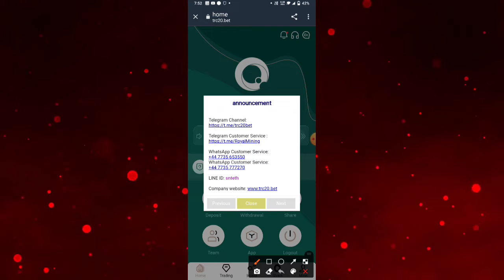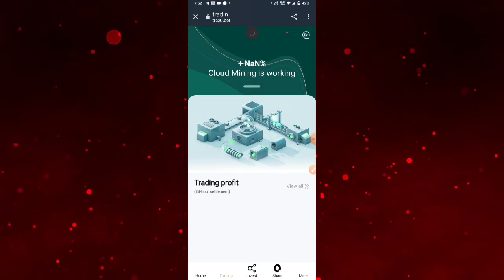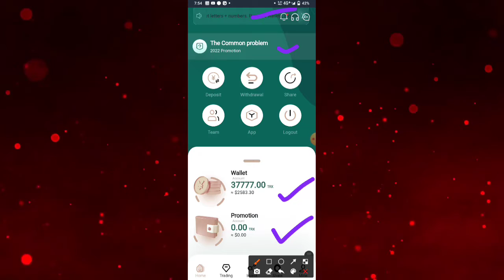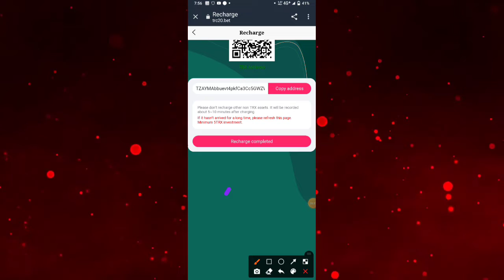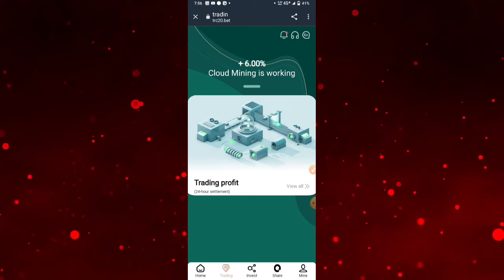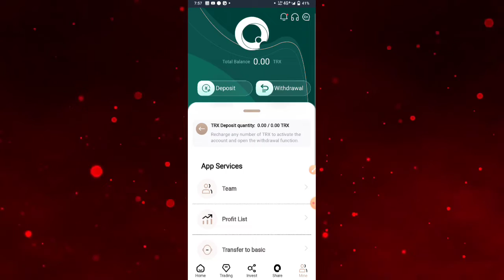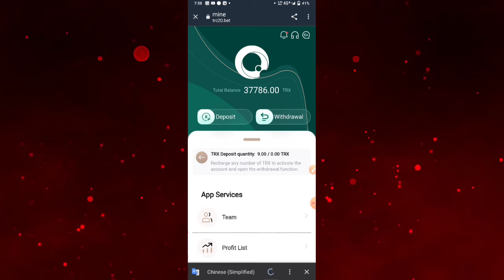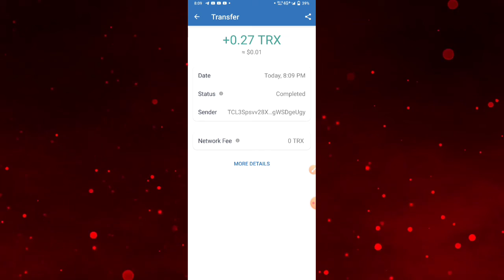⚡Best tron trx mining website of 2022 Latest version | Trx refer and earn money 🤑💰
WhatsApp Customer Service: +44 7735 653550

Fund your basic account from 5TRX to 100000TRX and withdraw 3% daily.
Deposit 1,000,001 TRX to 2,000,000 TRX, and withdraw 7% every day
Deposit 2,000,001 TRX to 3,000,000 TRX, and withdraw 9% every day

Share on your Telegram groups, channels, Facebook, Facebook groups, Instagram, Twitter and any social media platform. If someone registers to top up, you can

to get a 10% commission.

Recommend first-level users to invest, 10% reward
Recommend secondary users to invest, you will get 5% remuneration
Recommend third-level users to invest and get 2% reward
Example: You invite user A, user A invests 10000TRX, you will get 1000TRX reward
User A invites User B, User B invests 10000TRX, you will get 500TRX reward
User B invites User C, User C invests 10000TRX, you will get 200TRX

Great way to make money. If you promote 10 A-level users, and those 10 users promote 10 users for you, then you can get 100 B-level users,
For example, if those 100 users referred you to 10 users. You will have 1000 C-level users and they will pay you a lot,
(KakaoTalk) (Facebook) (Instagram) …

Trx new app | trx new platform | New trx mining Site | New trx site | today's new trx | Free Trx Tron | Trx website